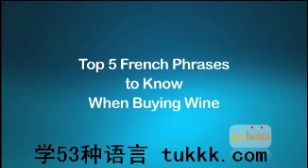法语学习 法语学习网站 法语在线学习